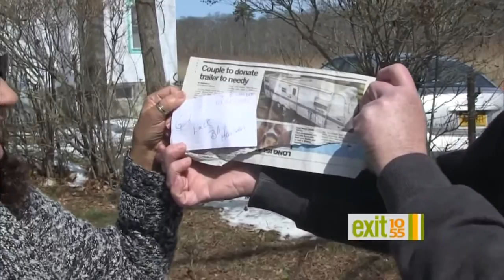Superstorm Sandy Sweepstakes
WLNY TV 10/55's Valerie Castro reports.